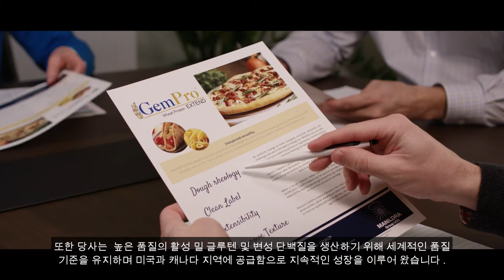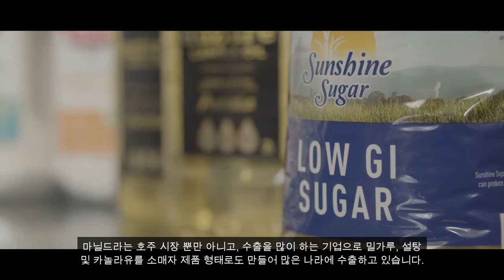Corporate Video KOREAN SUBTITLES